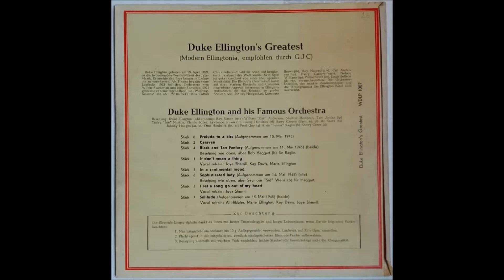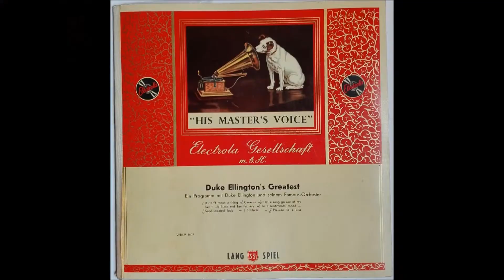DUKE ELLINGTON BAND " It Don`t Mean A Thing" Deutsche ELECTROLA 1952 Swing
Deutsche ELECTROLA-LP 1007  / 1952 .
Vocal by Joya Sherrill , Kay Davis & Marie Ellington .
Big Band Swing  -  recorded 1945 in New York .